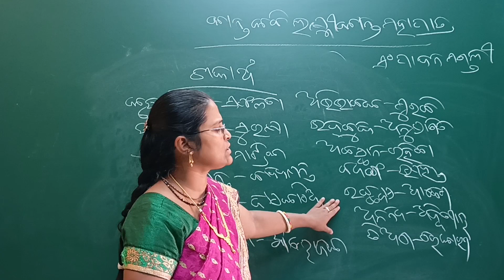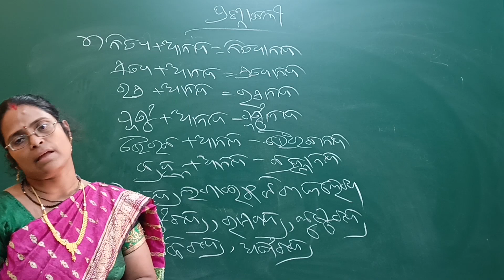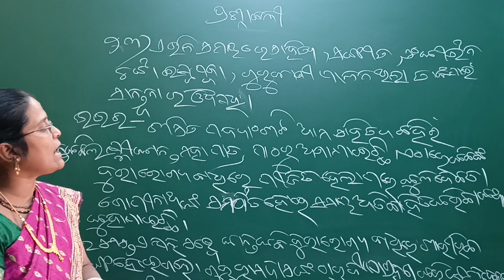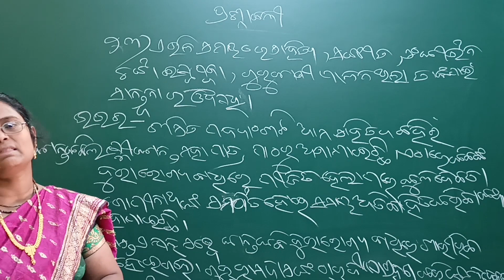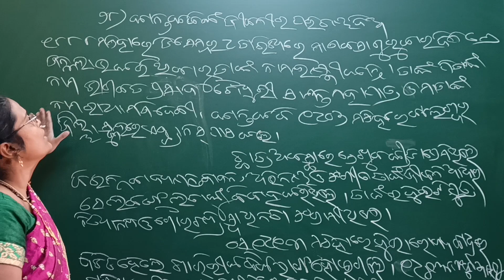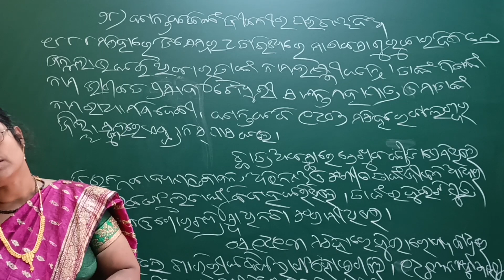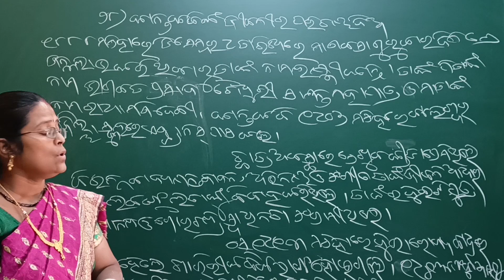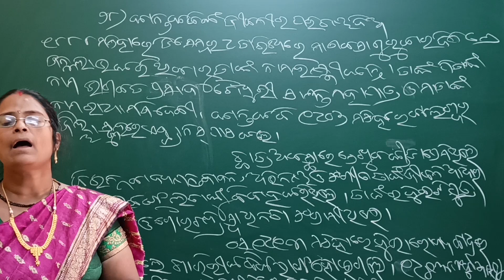Kanthakabi Laxmikanta Mohapatra Class 10 Odia Chapter 1 | LRNR Classes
Kanthakabi Laxmikanta Mohapatra Class 10 Odia Chapter 1 Part - 1 |  ଲକ୍ଷ୍ମୀକାନ୍ତ ମହାପାତ୍ର PT-1| MIL Class 10 Chapter 1 | BSE Odisha Board Odia Medium Class 10 Odia Chapter 1 Kanthakabi Laxmikanta Mahapatra (କାନ୍ତକବି ଲକ୍ଷ୍ମୀକାନ୍ତ ମହାପାତ୍ର) Biography | LRNR Classes | Bagmiprabha Swain Madam

10th class prose
Kanthakabi Laxmikanta Mahapatra (କାନ୍ତକବି ଲକ୍ଷ୍ମୀକାନ୍ତ ମହାପାତ୍ର)
Life history and rachanabali

ଦଶମ ଶ୍ରେଣୀ
ପ୍ରଥମ ପ୍ରବନ୍ଧ
କାନ୍ତକବି ଲକ୍ଷ୍ମୀକାନ୍ତ ମହାପାତ୍ର
ବିଷୟ ପରିଚୟ, ଲକ୍ଷ୍ମୀକାନ୍ତ ଙ୍କ ଜୀବନୀଓ ସାହିତ୍ୟ କୃତି ,ଶବ୍ଦାର୍ଥ ଏବଂ ପ୍ରଶ୍ନାବଳୀ ଆଲୋଚନା କରାଯାଇଛି

kantakabi laxmikanta mohapatra question answer
kantakabi laxmikanta mahapatra
class 10 mil laxmikanta mahapatra
kanthakabi laxmikanta mahapatra
kanthakabi laxmikanta mohapatra class 10 odia chapter 1